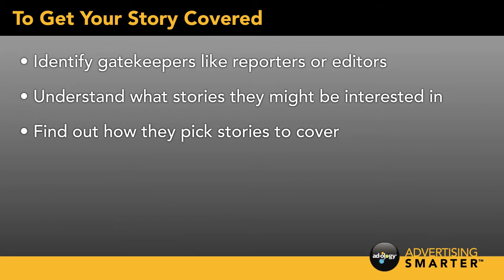Advertising Smarter by Adding PR (Ep. 9)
Episode 9 discusses ways to leverage public relations and media coverage into increased business and sales of your product or service.